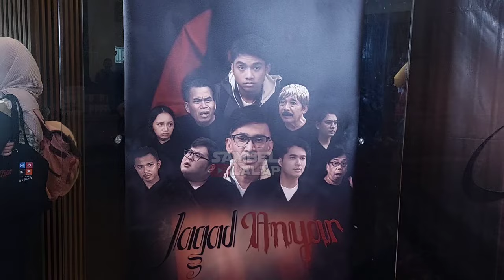ONYO HADIRI PEMUTARAN FILM JAGAD ANYAR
Onyo hadir di pemutaran film Jagad Anyar.